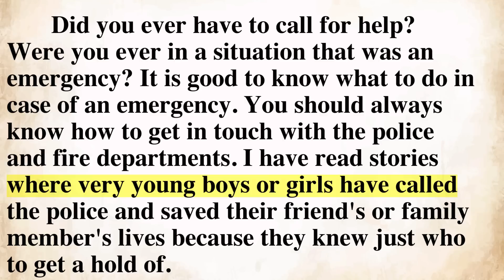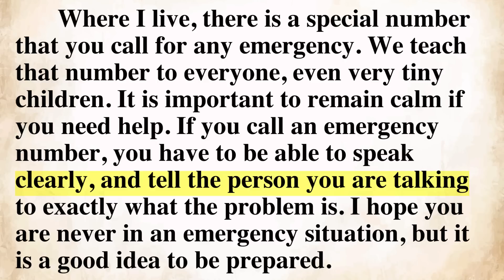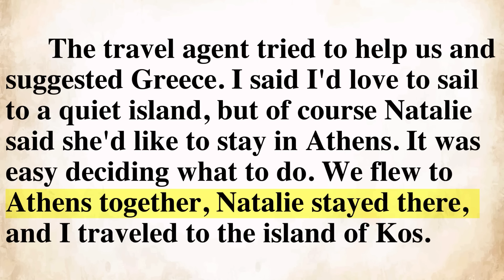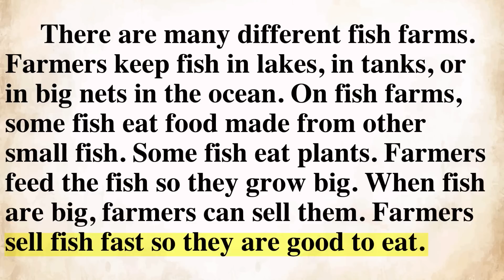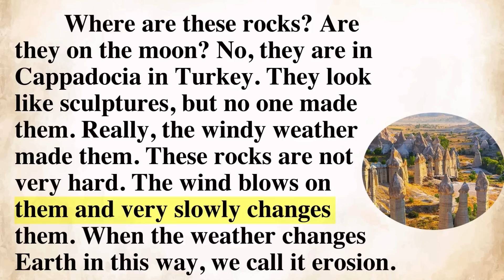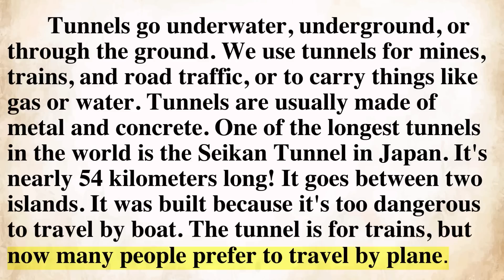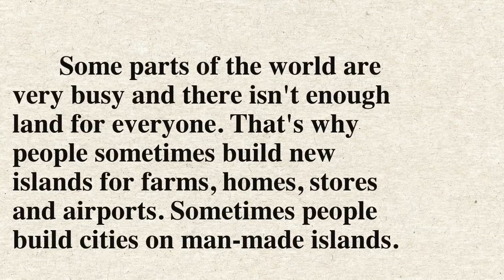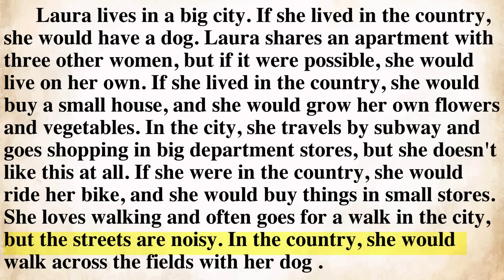(Reading Practice (Improve your pronunciation in English